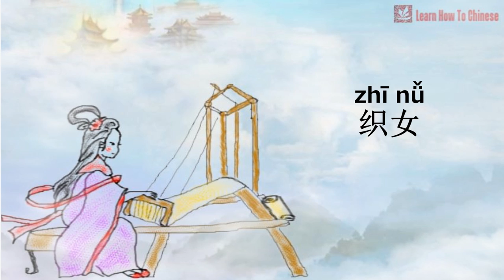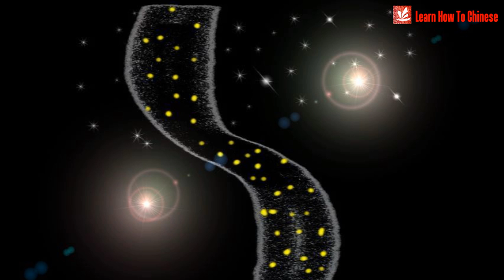A Chinese Valentines Day Story (牛郎织女) - Qixi Festival 2014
Happy Valentine's Day! 情人节快乐 ! [qíng rén jié kuài lè]. This is the story of  the cowherd and the weaving girl. The couple only sees each other once a year, which on the 7th day of the 7th month according to the Chinese calender. Their love story has moved many people to tears.